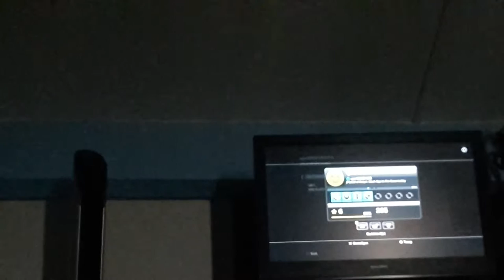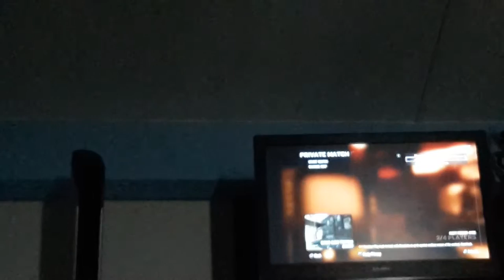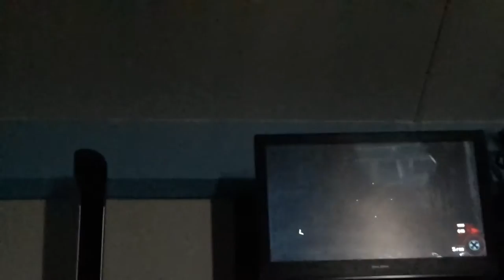Bo1 met Milan maarse